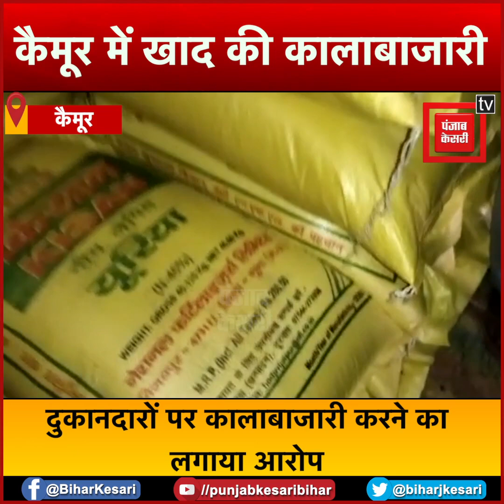कैमूर में खुलेआम खाद की कालाबाजारी, किसान महंगे दामों पर खाद खरीदने को मजबूर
कैमूर kaimur के मोहनिया अनुमंडल में खुलेआम खाद की कालाबाजारी black marketing की जा रही है.. महंगे दामों में किसानों को खाद खरीदने पर मजबूर Farmers forced to buy fertilizers at expensive prices किया जा रहा है...

Political News, Bihar News, Bihar Latest News,